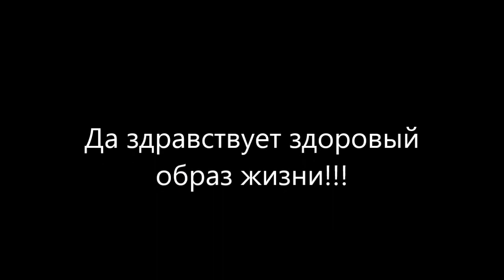19.07.2015 Йога по Кирилловски :))) Yoga on the sea